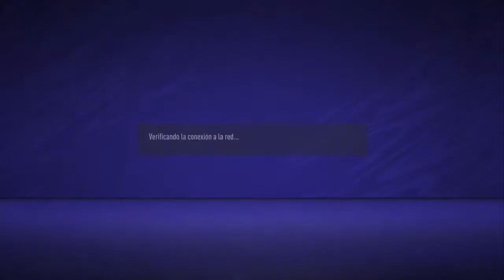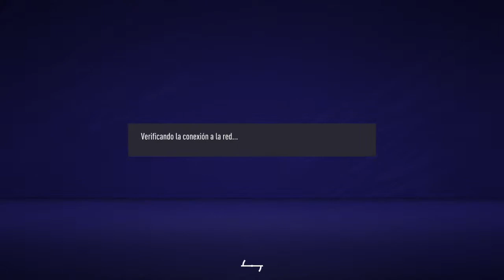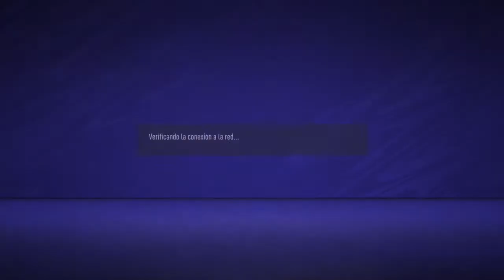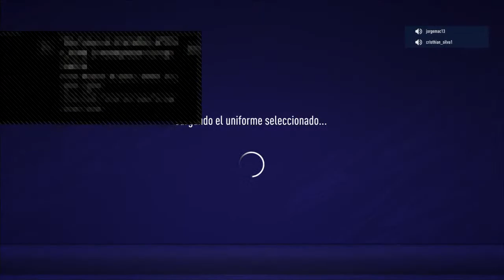Liga Águila Clubes pro PEPO'S